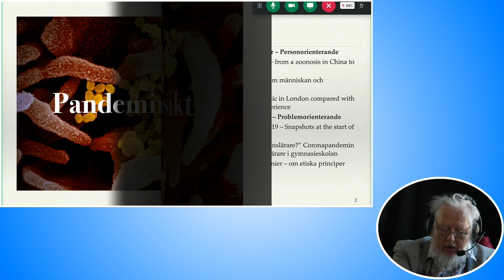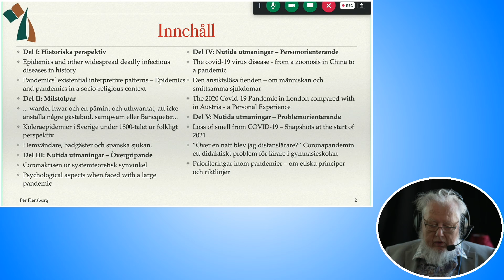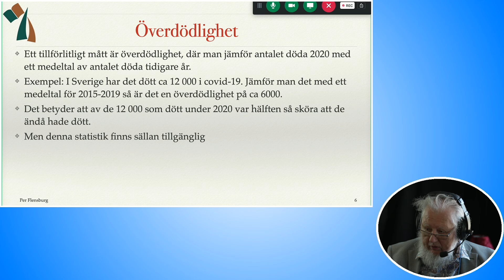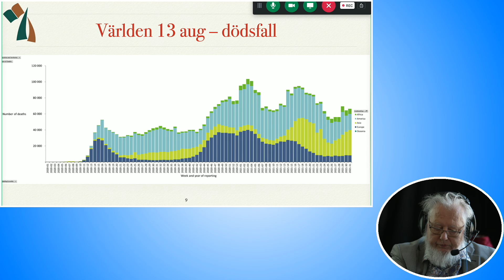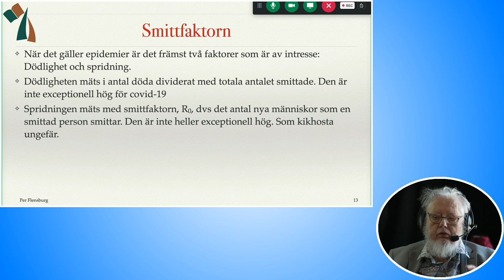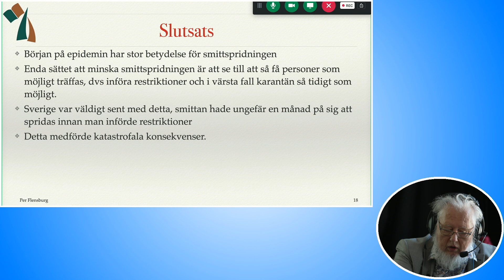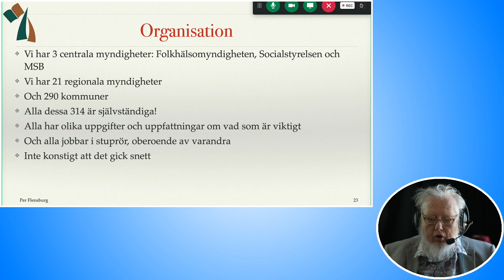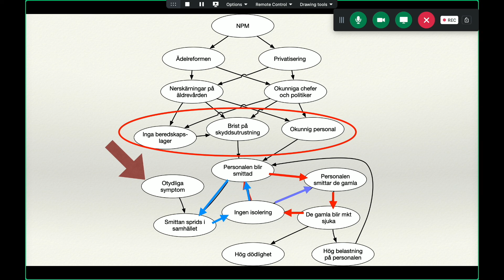Per Flensburg, presentation Covid-19 vid vetenskapsfestival Stgrömstad akademi 2021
Per, som är rektor för Strömstad akademi, presenterar här antologin "Pandemier – då, nu och i framtiden" utgiven av akademin. Han presenterar också sitt eget kapitel som är ett helhetsperspektiv på pandemin.